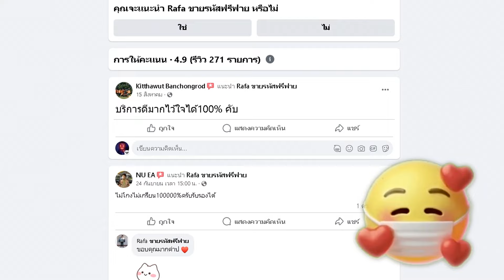[PB] สนับซอมบี้ไล่เกรียนคน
ตำนานสนับมือซอมบี้ใครเคยเล่น แปลว่าตอนนี้คุณไม่เด็กแล้วนะ!! Zombie tooth

00:00 ต้นคลิป

My PC

CPU : Ryzen 7 5800X
GPU : RTX 3060 Aorus elite
Ram : 16 GB DDR4 bus 3200 Nox RGB
MB : Aorus b450 elite
SSD M.2 Black : 500 GB
HDD : 500 GB
Keyboard : Fantech mk887s White Blue switch
Headset : Logitech G733 Wireless
Mouse : Razer deathadder v2
Monitor : ACER VG252QXbmiipx (IPS 240Hz G-SYNC) 24.5 inch
Microphone : Hyperx Quadcast S
Wabcam : C922 Pro